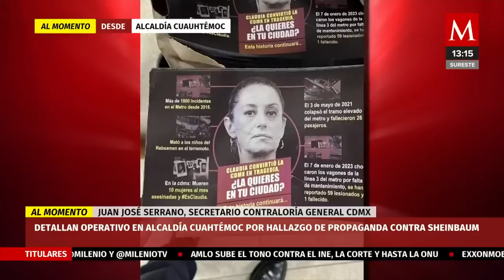Autoridades informan sobre el operativo por propaganda contra Sheinbaum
Juan José Serrano, Secretario de la Contraloría General CDMX, narra su versión de los hechos respecto al operativo dentro de la alcaldía Cuauhtémoc.